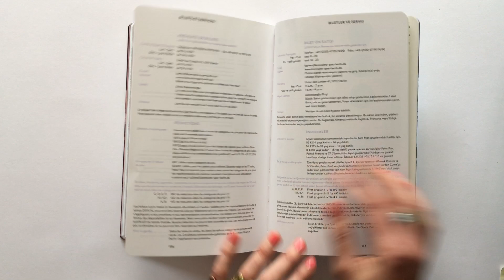Spielzeitheft 2016/17 | Komische Oper Berlin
So sieht es aus, das neue Spielzeitheft der Saison 2016/17 ... In Ruhe durchblättern könnt ihr es